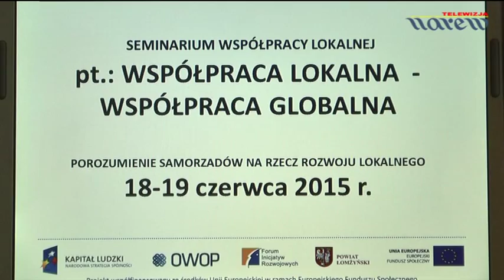Porozumienia samorządów - Seminarium w Rajgrodzie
Konferencją w Ośrodku Szkoleniowym "Knieja" w Rajgrodzie rozpoczęły się przygotowania do utworzenia stowarzyszenia samorządów lokalnych na rzecz rozwoju lokalnego...